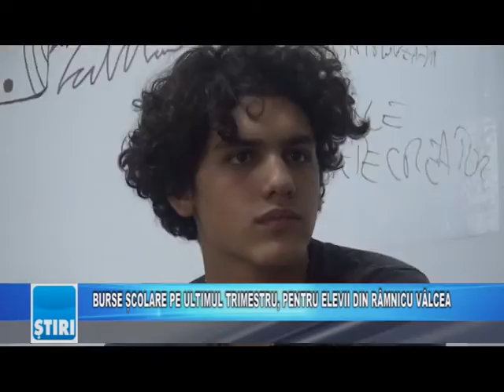BURSE ȘCOLARE PE ULTIMUL TRIMESTRU, PENTRU ELEVII DIN RÂMNICU VÂLCEA